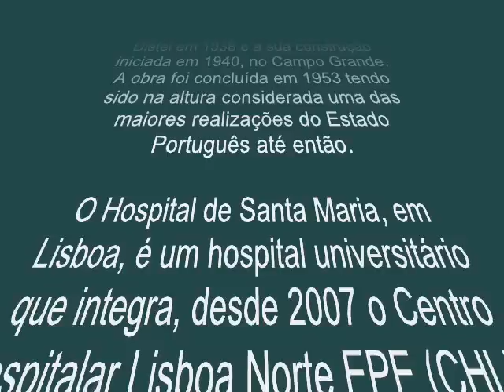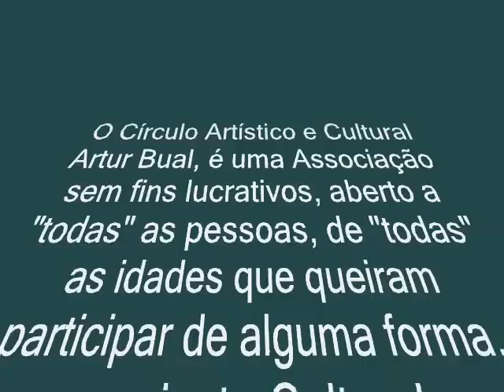circularte 1-10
Exposição colectiva de pintura CIRCULARTE 1/10 de 3 a 30 de Maio de 2010 no Hospital Santa Maria em Lisboa e organizada pelo Círculo Artístico e Cultural Artur Bual.
Artistas participantes: DAVID CARA-NOVA, DENISE, E. LEITÃO, EDUARDO NASCIMENTO, FERNANDA PÁSCOA, FIRMO SILVA, HENRIQUE GABRIEL, JORGE BANDEIRA, JOSÉ AUGUSTO COELHO, JOSÉ LEITÃO, LUÍS VIDEIRA, RAIMUNDO, SUSANA SILVA, VICTOR LAGES, VITORALVES e XICOFRAN.